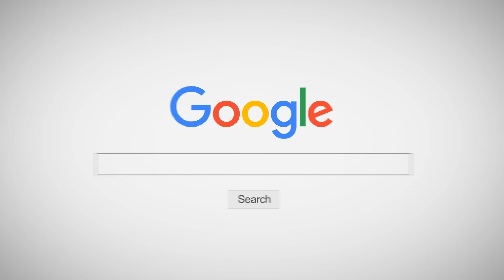INNER KIDS I ตรงใจ - TAO STP X INTER